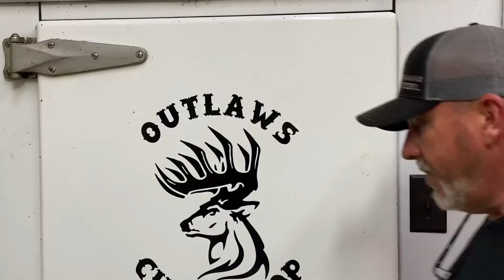Deer hunting stories. Wild chickens, beavers and the Amber buck!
This is a hunting story about some hunts my daughter amber and I went on when she was little! Hunting stories with kids.